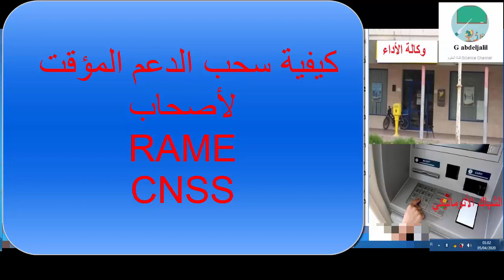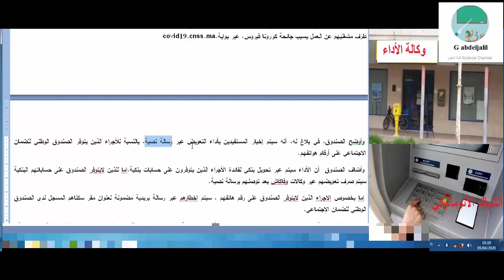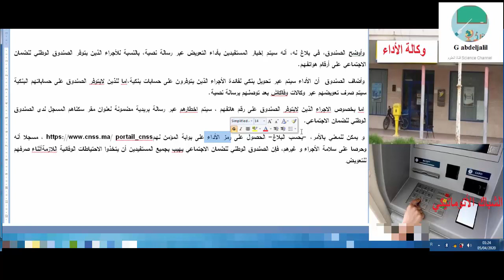RAMEDو CNSS إنطلاقا من رقم البطاقة الوطنية و الرمز لصفطوه كفاش غدي نسحب الدعم المؤقت الخاص بأصحاب